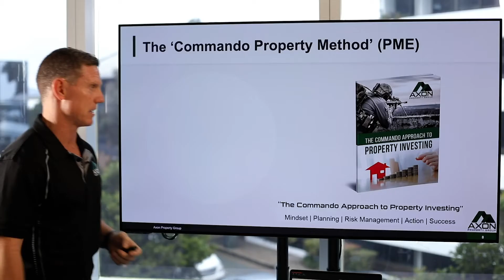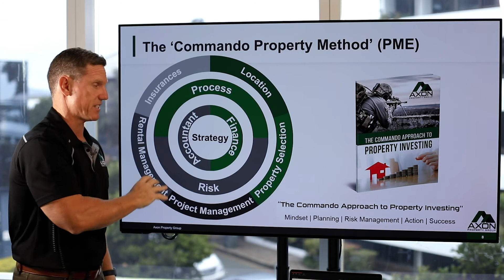The Commando Property Method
After 24 years in the military, Robbie took what he learnt and created “The Commando Property Method”.
What exactly is “The Commando Property Method”? Robbie breaks down the whole concept and each aspect of how having a proper plan and coaching can lead you to the best chance of success.